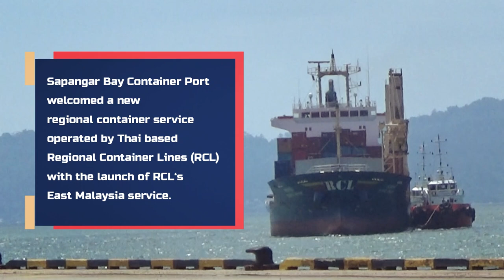Sabah Ports Welcomes New Regional Container Service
15 October 2022 - Sapangar Bay Container Port (SBCP) welcomed a new regional container service operated by Thai-based Regional Container Lines (RCL) with the launch of RCL‘s East Malaysia (REM) service.

The collaboration is well received by the ports as it signifies RCL’s confidence in SBCP’s capabilities and that the cooperation will further strengthen SBCP as a regional transshipment hub.

Welcoming the vessel's arrival was the Managing Director of Sabah Ports, Datuk Ng Kiat Min accompanied by Capt. Hafidzi Zakaria, General Manager (Operations), Sabah Ports officials, representatives from Ben Line Agencies (local agents), government officials from the Ministry of Health of Malaysia, Royal Malaysian Customs Department (Sabah), and Jabatan Pelabuhan & Dermaga Sabah (JPDS).